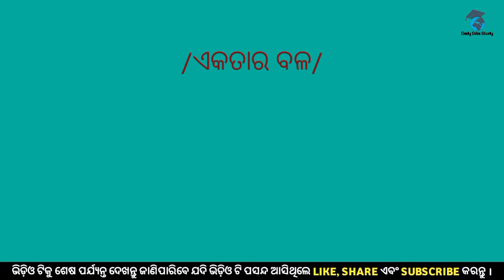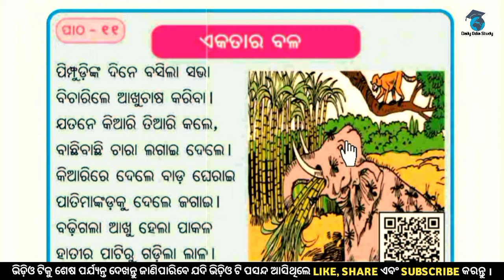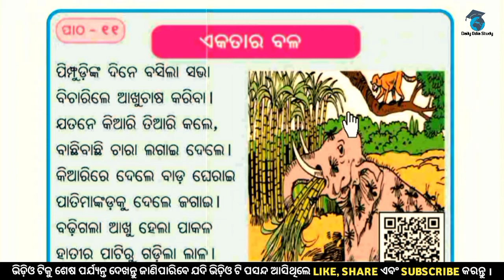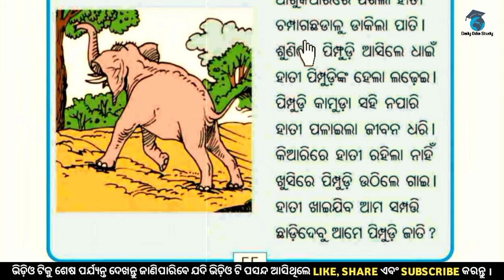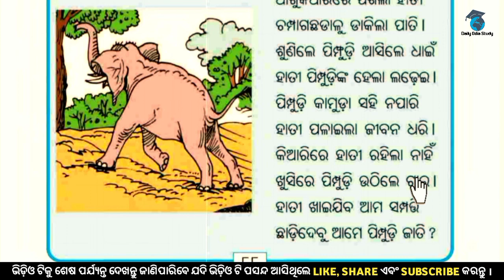ଏକତାର ବଳ! Class 2!Hasa Khushi! Daily odia study! Odia medium class! Primary school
😷Hello friends 😷
Welcome to my daily odia study channel.my basic teaching learning process videos of odia medium class.This is channel provide you all primary education of odisha.

📗📗🖊️ Book-Hasa Khusi
                Class-2
                Subject-Akatara bala
                Chapter-11
                Language-odia
                Education-Primary school of mass
                                  education, odisha.

               🕴️🕴️ Ranjan Kisan 🕴️🕴️